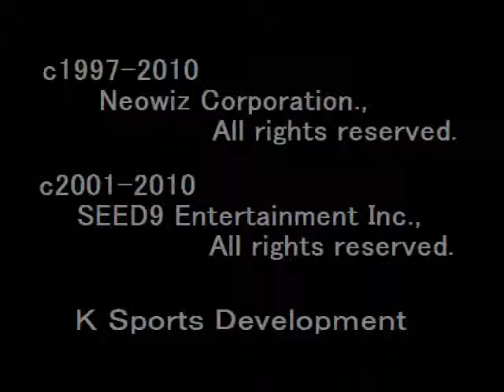Ｒ２ｂｅａｔ Ｇｌｏｂａｌ オープニング比較